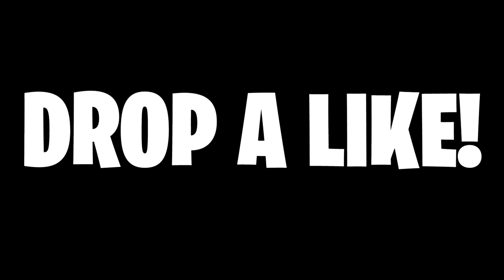THE GLASSES THAT GUARANTEE WINS IN FORTNITE! (Fortnite Battle Royale)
The magic glasses that guarantee wins in fortnite!!! Leave a LIKE for more daily fortnite battle royale videos!